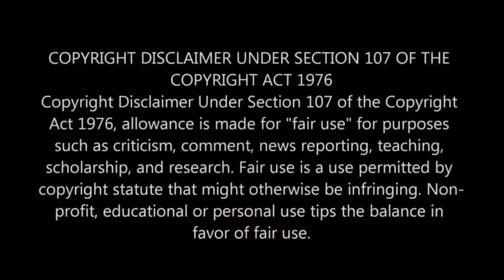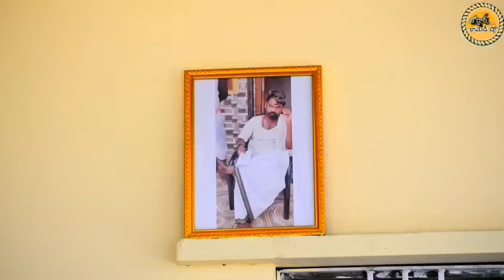Banisa bathukulu short film Part-1 Latest Short film 2021 //jordarcomedyshow//srishailamtalari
Banisa bathukulu short film Part-1 Latest Short film 2021
Hii, viewers
 Jordarcomedyshow presented
Baanisa bathukulu SHORT film

Actors:
Ramesh erlapally, balraj errolla,Govardhan golla, venkatesh,vamshi, srinu, Arvind, Ramesh, Naresh, sridhar, Majeed, srikanth kavali, Neethu(baby) , Harika(baby), Narender., Sohail, Mallesh malgas.

Story, dialogues:
Ramesh erlapally

Screen play, Editing, Direction:
srishailam talari

Hi...,,,

ViewersYou'rwatching,,,JORDARCOMEDYSHOW the YouTube channel showing telugu Short films and interviews and comedyvideos and more with original content.
My goal is film director& editor &DOP,,,
I will try to prove my talent in this way..,,
You feel good entertainment,, channel them don't forget to.,,,
//jordarcomedyshow//srishailamtalari
This is my jordarcomedyshow channel.
This is channel Regularly uploaded on videos...

Note: this Ringtone/music are not owned by us. If you are the owners/creaters of these any ringtone And Ininfring copyright.
Note:this ringtone s/music are not owned by us. If you are the owner/creater of these any ring tone and infring copyright.